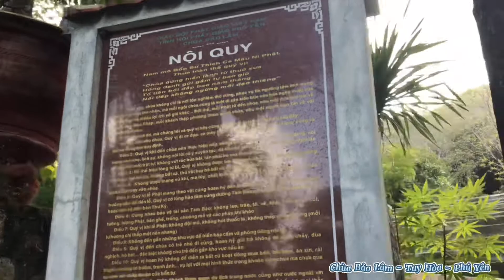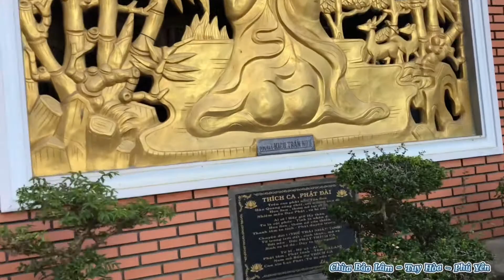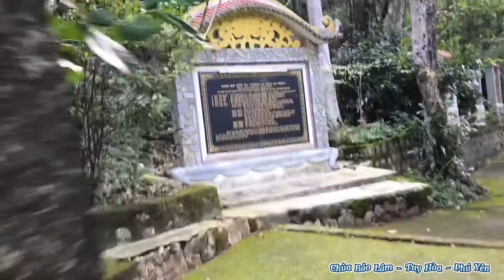Chùa Bảo Lâm - Tuy Hòa - Phú Yên . Ngày 08/01/2021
Chùa tọa lạc ở thôn Liên Trì, xã Bình Kiến, thành phố Tuy Hòa, tỉnh Phú Yên. Chùa cách trung tâm thành phố khoảng 3km . Chùa thuộc hệ phái Bắc tông.

Tài liệu của chùa cho biết đây là ngôi chùa cổ do Thiền sư Đạo Trung khai sơn vào đâu thế kỷ XIX. Năm 1974, Thượng tọa Thích Nguyên Từ đã xây dựng ngôi chùa nghiêm tĩnh.

Trước ngôi chánh điện, chùa đặt thờ tượng Bồ tát Quan Thế Âm lộ thiên đứng trên đài sen. Chính giữa Phật điện tôn trí tượng đức Phật Thích Ca tọa thiền. Đặc biệt, sau ngôi chánh điện, trên triền núi, chùa có tôn trí pho tượng đức Phật Thích Ca tọa thiền trên đài sen cao 18m, an vị năm 1998.